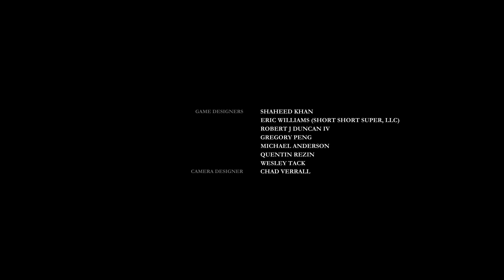The Order 1886 Walkthrough | Chapter 16 | Hard | Brother, Let Us Embrace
The Order 1886 walkthrough on hard difficulty.
This The Order 1886 walkthrough also includes all locations of Phonograph Cylinders, Newspapers, Photos & Documents and Objects.